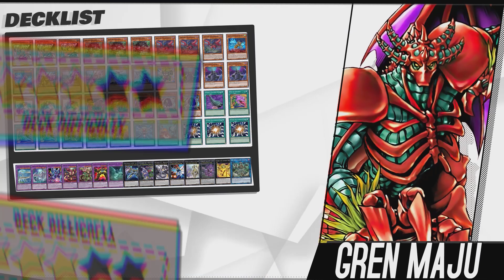Deck Gren Maju Kaiju Luna [August 2021]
Deck Gren Maju Kaiju Luna [Agosto 2021]

 🔊◽Intro:
 🎵▫Megaman Zero 3 - Tittle III

 🔊◽Replays:
  🎵▫ Dangerous Mezashi Cat - Purgatorio
  🎵▫ Onocchi - Beginning
  🎵▫ Sword of Justice - Valestein Castle
  🎵▫ Phoenix Sword - Battle Theme Part 1 - Last Armageddon

 🔊◽Analisis:  Yu-Gi-Oh! GX Tag Force 3

🗃️▪️ Decklist:

👹▪️ Monsters (28):

Alpha, the Master of Beasts x3
Danger! Bigfoot! x3
Danger! Thunderbird! x3
Gadaria, the Mystery Dust Kaiju x2
Gizmek Orochi, the Serpentron Sky Slasher x3
Gameciel, the Sea Turtule Kaiju x2
Dinowrestler Pankratops
Dimension Shifter x3
Fairy Tail - Luna x3
Gren Maju Da Eiza x3
Eater of Millions x3

✨▪️ Spell (12):

Harpie's Feather Duster
Pot of Desires x3
Trade-In x3
Monster Reborn
Interrupted Kaiju Slumber

☯▪️Trap (0):

🌀▪️Extra Deck (15):

Invoked Elysium
Chimeratech Megafleet Dragon
Salamangreat Violet Chimera
Starving Venom Fusion Dragon
Predaplant Dragostapelia
Earth Golem @Ignister
Mudragon of the Swamp
Divine Arsenal AA-ZEUS - Sky Thunder
Number 84: Pain Gainer
Number 97: Draglubion
Number 38: Hope Harbinger Dragon Titanic Galaxy
Dingirsu, the Orcust of the Evening Star
Number 68: Sanaphond the Sky Prison
Number 100: Numeron Dragon
Relinquished Anima

Deck Gren Maju
Gren Maju
Fairy Tail Kaiju Luna
Gren Maju Yu-Gi-Oh!!
Gren Maju 2021
Gren Maju Combos
紅蓮魔獣 ダ・イーザ